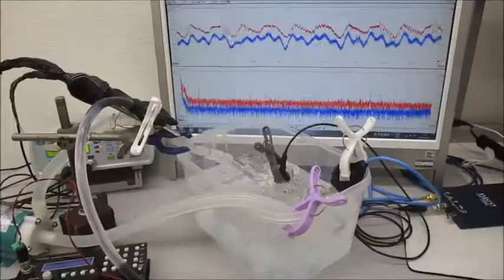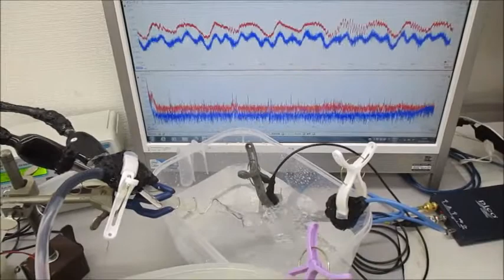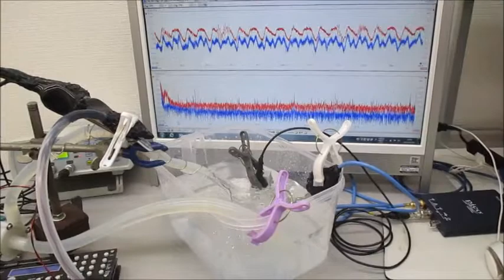超音波システムを利用した「超音波シャワー」技術